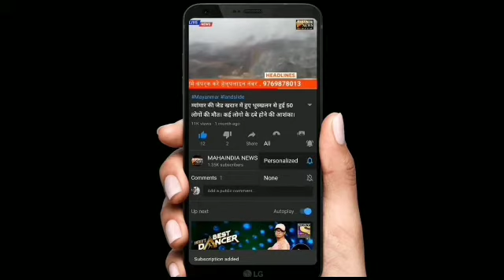MUMBAI KE EX HOME MINISTER ANIL DESHMUKH KE VAKIL KA BAYAN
mahaindia news anil desmukh